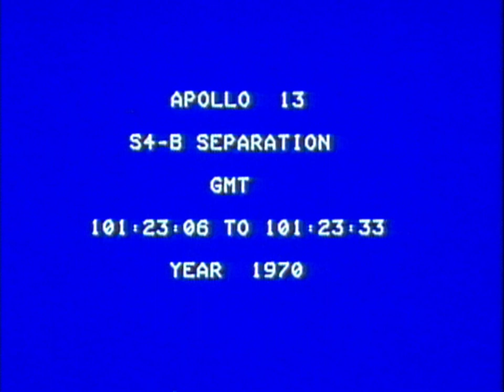Apollo 13 TV Transmission S-IVB Separation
The Apollo 13 crew separate from the Saturn rocket's third stage (S-IVB) after docking with the lunar module.

Apollo 13 was the seventh crewed mission in the Apollo space program and the third meant to land on the Moon. The craft was launched from Kennedy Space Center on April 11, 1970, but the lunar landing was aborted after an oxygen tank in the service module (SM) failed two days into the mission. The crew instead looped around the Moon, and returned safely to Earth on April 17. The mission was commanded by Jim Lovell with Jack Swigert as command module (CM) pilot and Fred Haise as lunar module (LM) pilot. Swigert was a late replacement for Ken Mattingly, who was grounded after exposure to rubella.

Accidental ignition of damaged wire insulation inside the oxygen tank as it was being routinely stirred caused an explosion that vented the tank's contents. Without oxygen, needed both for breathing and for generating electric power, the SM's propulsion and life support systems could not operate. The CM's systems had to be shut down to conserve its remaining resources for reentry, forcing the crew to transfer to the LM as a lifeboat. With the lunar landing canceled, mission controllers worked to bring the crew home alive.

Although the LM was designed to support two men on the lunar surface for two days, Mission Control in Houston improvised new procedures so it could support three men for four days. The crew experienced great hardship caused by limited power, a chilly and wet cabin and a shortage of potable water. There was a critical need to adapt the CM's cartridges for the carbon dioxide removal system to work in the LM; the crew and mission controllers were successful in improvising a solution. The astronauts' peril briefly renewed interest in the Apollo program; tens of millions watched the splashdown in the South Pacific Ocean by television.

An investigative review board found fault with preflight testing of the oxygen tank and the fact that Teflon was placed inside it. The board recommended changes, including minimizing the use of potentially combustible items inside the tank; this was done for Apollo 14. The story of Apollo 13 has been dramatized several times, most notably in the 1995 film Apollo 13.